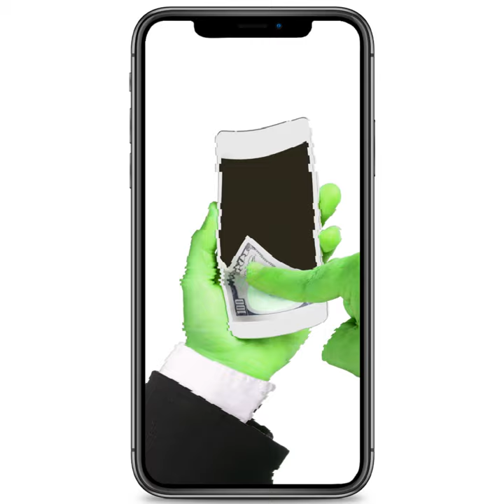For Fun, You Scroll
For Fun, You Scroll · Mike Casey · Mike Casey · Mike Casey · Hugh Harsher